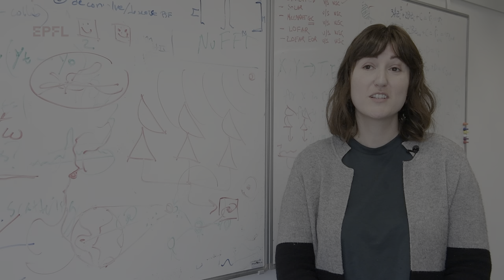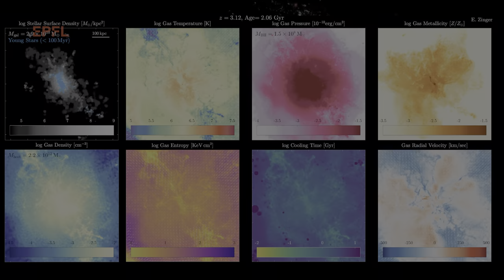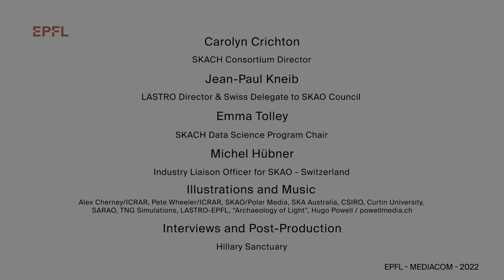Radio astronomy to foster Swiss research and industry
By becoming a member of the SKA Observatory (SKAO), the largest and most ambitious radio astronomy collaboration in the world, Switzerland intends to foster Swiss research and industry while contributing to an international initiative that promises to revolutionize our understanding of the Universe.

In Davos, discover the hopes and expectations presented by key players during a round-table discussion, including Phillip Diamond the SKAO Director-General, and Martina Hirayama, Swiss State Secretary for Education, Research and Innovation,